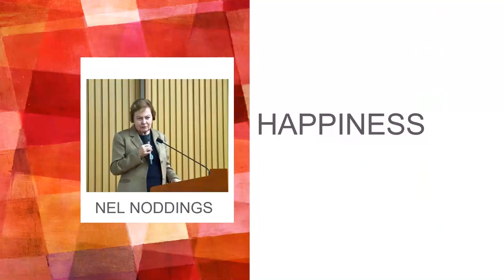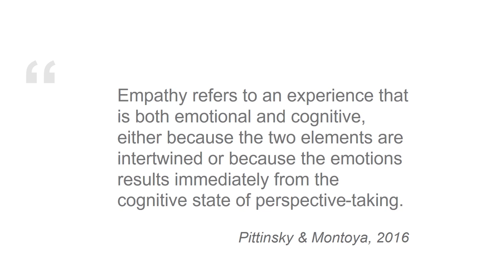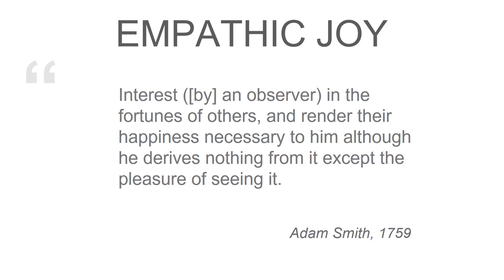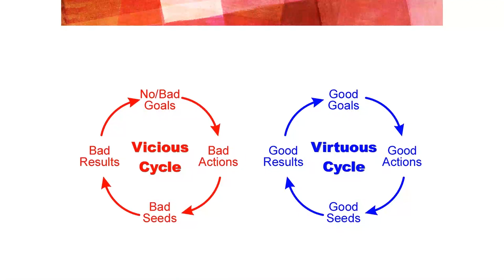Senior Symposium: Gabriella Bower, Classroom Empathy For a Democratic World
2018 Presenters:
Maria Alejandra Torres
Gabriella Bower
Rachel A.G. Gilman
Léah Miller
Fiona Gorry-Hines
Melody Xu
Micah Prussack
Elaine Lo
Natalia Barr
Brennan O'Rourke